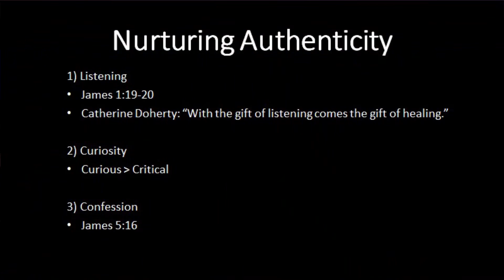My Church - Part 4 Jason Bandura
My Church - Part 4
Jason Bandura delivers another fantastic message! Jason will pick up where we left off in our latest "My Church" sermon series.
Spoiler alert: Jason's message will focus on the idea of Authenticity.